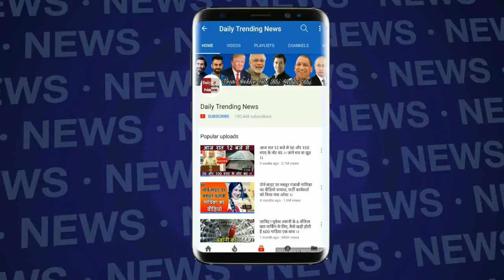वरुण धवन की उड़ी नींद, इस वजह से नहीं सोए 7 दिन जानिए क्या रही वजह!!